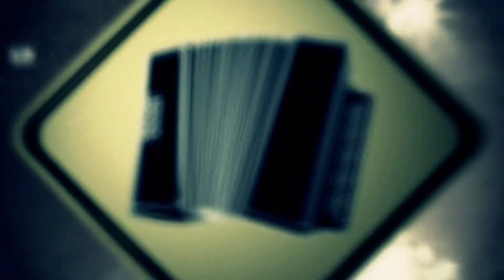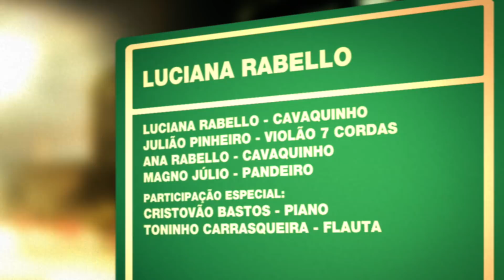Luciana Rabello | Programa Instrumental Sesc Brasil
O show registra o encontro musical de três gerações de música, demonstrando a sabedoria e a jovialidade da mais antiga e rica música brasileira: o choro. No repertório, carinhos e homenagens a mestres de diferentes gerações como Nelson Alves, Jacob do Bandolim, Jonas Pereira da Silva, Paulinho da Viola, Waldir Azevedo, Mauricio Carrilho e Pixinguinha.

Ficha técnica:
LUCIANA RABELLO
cavaquinho

ANA RABELLO
cavaquinho

MAGNO JÚLIO
pandeiro

Participação Especial:
CRISTOVÃO BASTOS
piano

TONINHO CARRASQUEIRA
flauta

Produção:
SORAYA NUNES

Repertório:
DOCE DE COCO (Jacob do Bandolim)
QUEIXA ANTIGA (Luciana Rabello / Cristovão Bastos / Paulo César Pinheiro)
FLOR DE SAPUCAIA (Luciana Rabello / Cristovão Bastos)
NEM ELA...NEM EU (Nelson Alves)
DENGOSO (Jonas Pereira da Silva)
VELHOS CHORÕES (Luciana Rabello / Paulo César Pinheiro)
NAQUELE TEMPO (Pixinguinha)
MATUTANDO (Luciana Rabello)
URTIGÃO (Luciana Rabello)
UM CHORO PRO WALDIR (Cristovão Bastos / Paulinho da Viola)
DE BEM COM A VIDA (Luciana Rabello)
BELISCANDO (Paulinho da Viola)

CANAL I
Direção Geral
MAX ALVIM

MARCELO AMIKY

IGOR DELION

Narração
PATRICIA PALUMBO

Textos
ALEXANDRE HANDFEST

PATRI SALGADO

DENISE MARTINS

BRUNA PACHECO

LENA LIMA

Cinegrafista
ALDO RIBEIRO

REGINALDO SILVA

PIU DIP

Pós Produção
PATRI SALGADO

CINELOC

Coordenação
WILLIAM RICARDO

FABIO MARDEGAN

Cinegrafistas
DIEGO KARMAN
DIÓGENES MOREIRA

RW STUDIOS

BRUNO CARVALHO
RODRIGO PIMENTEL

ARNALDO TEIXEIRA

SESC

Sesc Consolação

Gerente
MARIANGELA ABBATEPAULO

CYNTHIA PETNYS

ALEXANDRE BONA
CLAUDIO (CLAUDECI) SANTOS

SESCTV

Produção
SHEILA BUDNEY
TATIANA GARCIA

Programação
SÍLVIA GARCIA

HELOISA URURAHY

SIDÊNIA FREIRE

REGINA GAMBINI

IVAN GIANNINI